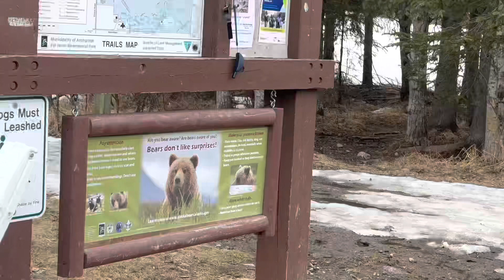Chickadee Tracks a Bear on Spring Skijor